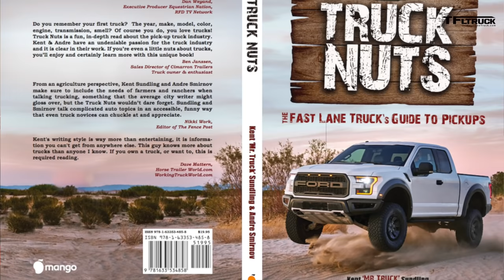Ask Mr Truck #7: Where is the Ford V10? How About Old vs. New?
) Ask Mr. Truck Ep.#7: Where the is the Ford V10? How about more Old vs. New reviews?